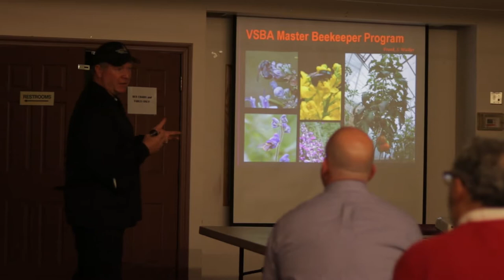Hive Mind | AWARD WINNING DOCUMENTARY